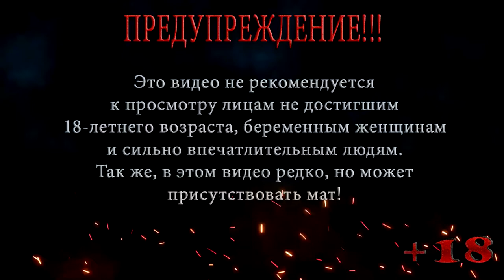САМЫЙ ПУКАЮЩИЙ ХОРРОР ▶️ Игры до 50 рублей ▶️ Выпуск 7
САМЫЙ ПУКАЮЩИЙ ХОРРОР ◀ ПРОХОЖДЕНИЕ Great Toilet Simulator ◀  НА РУССКОМ
Главный герой оказывается один в темном, туманном лесу, ему нужно найти выход как можно скорее, но мешает ему в этом самый страшный монстр, отличительная особенность главного героя это то, что он пукающий налево и направо, такой хоррор вы еще не видели.

Помощь покупки видяхи Nvidia GeForce RTX 2060 6 gb:
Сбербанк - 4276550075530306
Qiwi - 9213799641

Great Toilet Simulator – страшный хоррор с видом от первого лица, который содержит в себе линию сюжета и достаточно хорошее зрительное выполнение.В Great Toilet Simulator для тебя предстоит выяснить о жизни человека, в какой случилась катастрофа. Все дело в том, что в одно из путешествий по пути домой машина нашего героя сломалась прямо посреди непролазного, густого леса. Эта ситуация очень очень тебя расстроила, но ещё больше свалилось настроение от того, что ты страшно возжелал в туалет. В Great Toilet Simulator  тебе нужно найти выход  из собственного страшного положения, но весь кошмар еще впереди. Все дело в том, что на местности леса обитает страшное создание, которое с этого момента преднамеренно вести на тебя охоту с целью порвать на мелкие куски. Вследствие таких событий наш главный персонаж игры Great Toilet Simulator ещё больше возжелал в туалет и сейчас его положение безнадежно. Но он не желает задаваться и сейчас для тебя нужно посодействовать ему выжить и в конце концов отыскать скрытое местечко, чтоб управится с нуждой. Great Toilet Simulator это самый пукающий инди хоррор столетий.